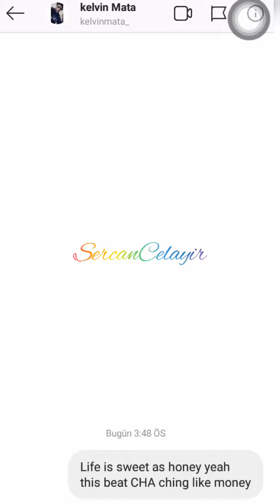BTS - DYNAMITE INSTAGRAM DM TROLL